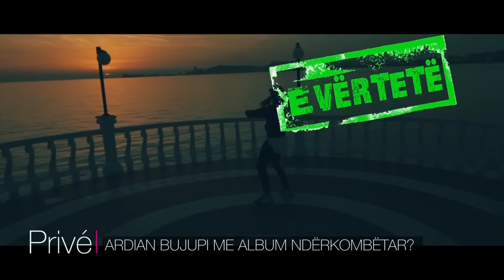E VERTETE E PAVERTETE 10 12 2016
A janë në lidhje Heidi Lushtaku dhe bokseri Haxhi Krasniqi? A do ketë skena nudo nga Diellza Kolgeci tek 'Dashuria e bjeshkëve të nemuna 3' ?! Çka ka të re nga Ardian Bujupi?!

Storie: Maki Bajrami Ukic
Montazha: Arianit Halili